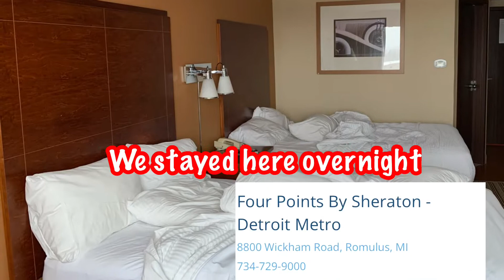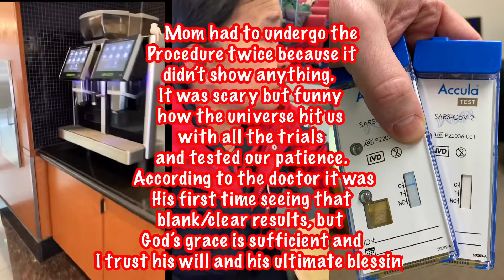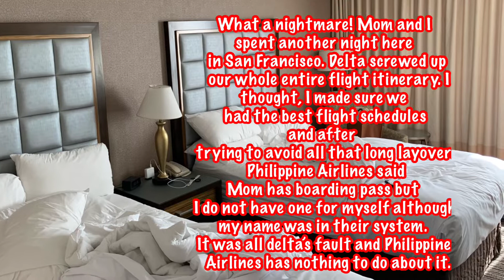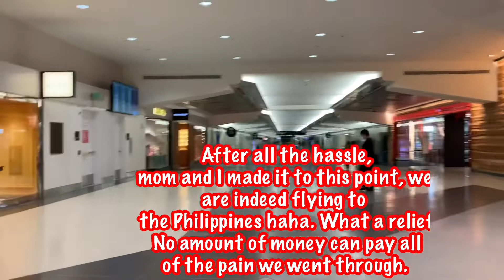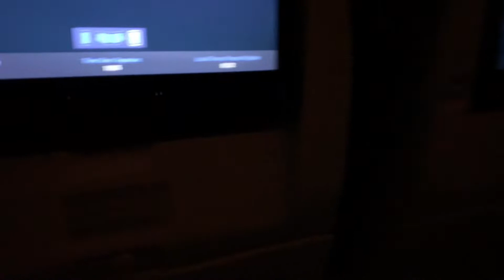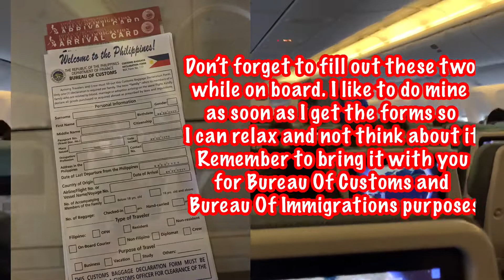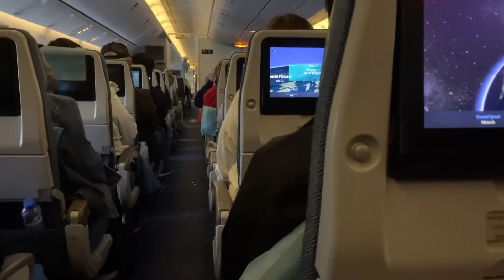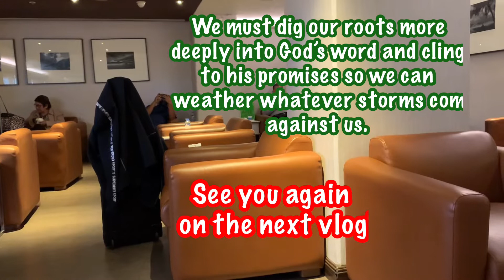GOODBYE MINNESOTA | THIS MADE MY MOM CRY | WHAT HAPPENED TO US | Faith McCord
Please watch the whole video. I’m taking you guys with us. One flight at a time. All the tips, advice’s you’ll need for your future trip to the Philippines. I hope you’ll learn and enjoy this episode.